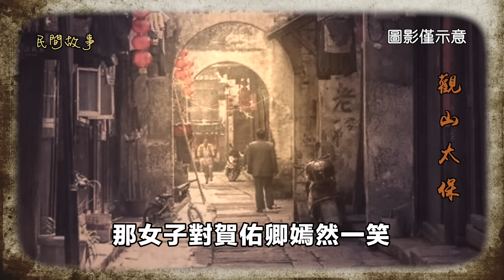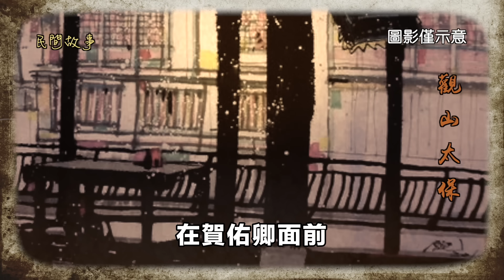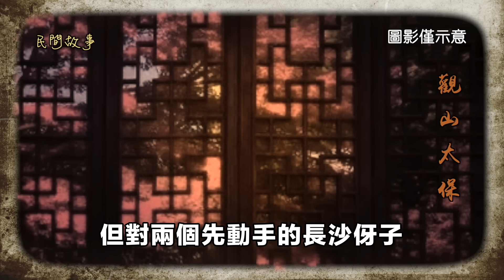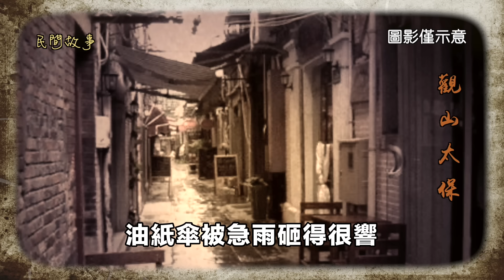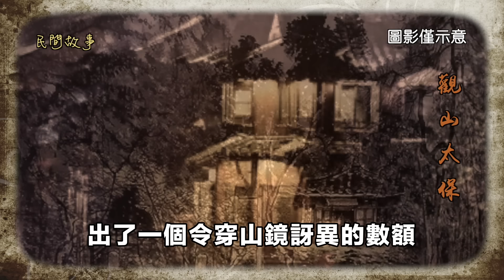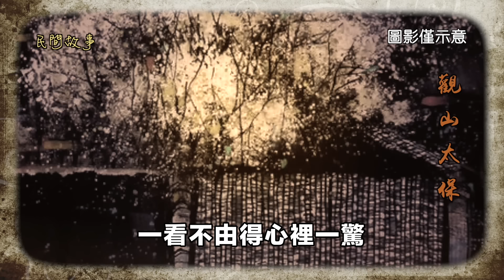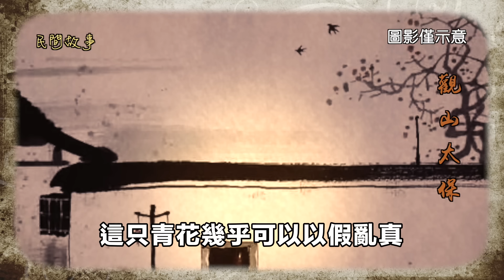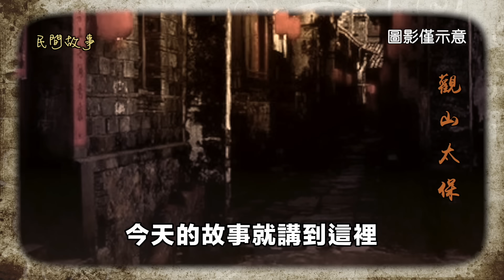🏅️長篇民間故事：走眼 / 觀山太保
1942年4月，長沙城南。上午九時許，一輛鋼絲輪、充氣胎、油漆光亮的人力包車從南正街向大西門方向的藩城堤奔去。拉車的年輕車夫顯得很精神，一邊很響亮地吆喝著行人讓道，一邊快速地在大街上大步穿梭。這是長沙城不多見的豪華人力包車，包車上坐著一個頭髮梳得泛亮、西裝革履的三十多歲的年輕人，他就是聚寶齋古玩店主人賀佑卿。